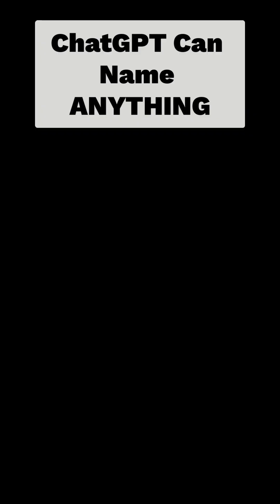Instantly Identify Anything with a Photo!🤯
AI Search: Instantly Identify Anything with a Photo!🤯
Unleash the power of AI! Explore AI's amazing recognition capabilities as a super-powered search engine. We'll show you how AI identifies tools, answers plant questions in your garden, and even provides nutrient suggestions to boost plant growth. Discover practical applications and see how AI can transform your search experience!